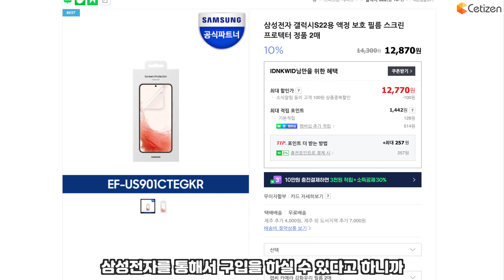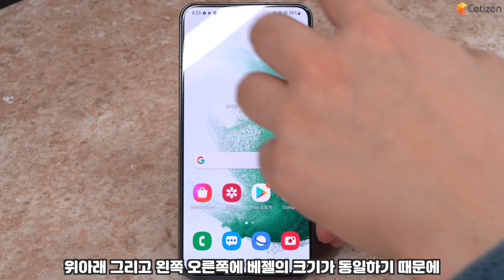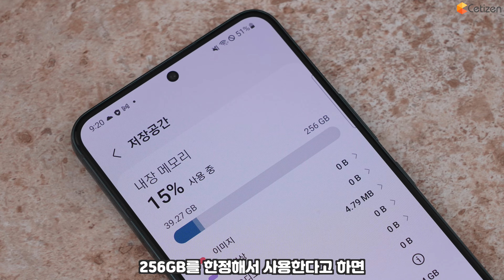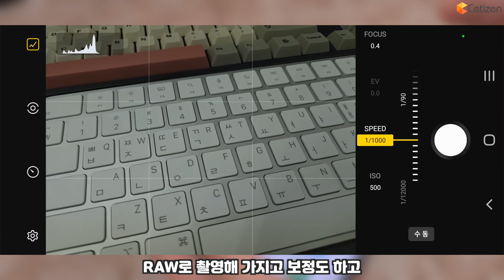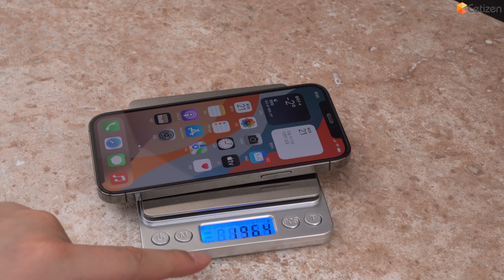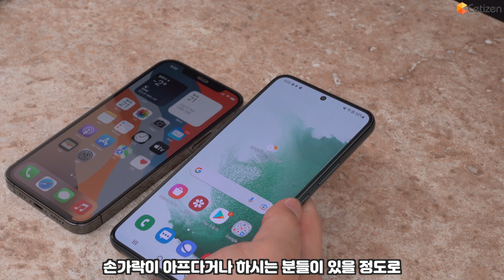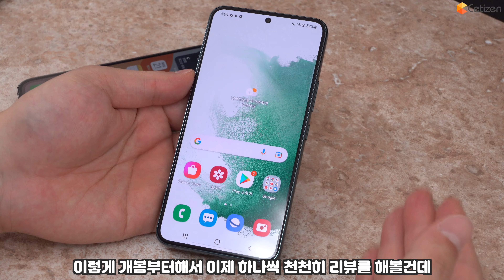역대 갤럭시 중 제일 이쁜거같아요... 갤럭시 S22